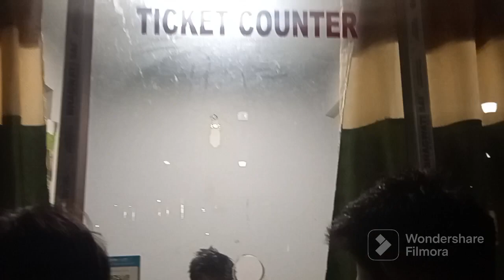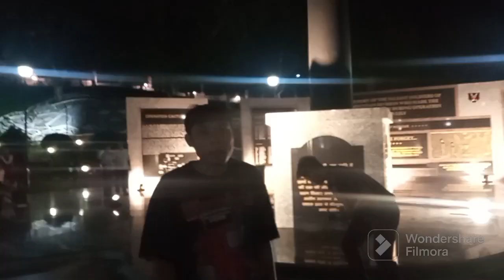#We came to visit Albert Eco-Park today##